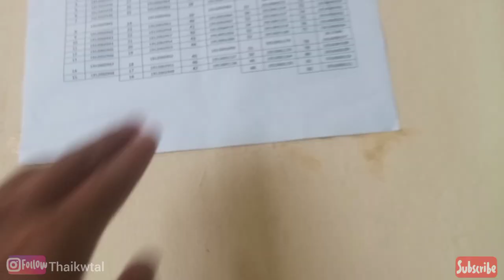Dasarath Deb Memorial Collage😘. Las day of collage life || Vlog Khowai collage..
khowai collage
Dasaratha Deb memorial collage
Collage khowai